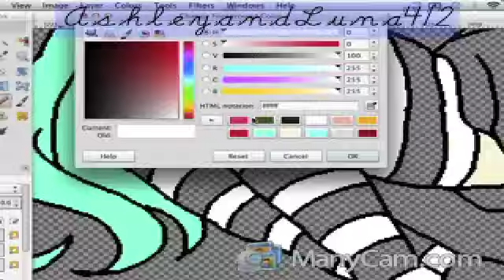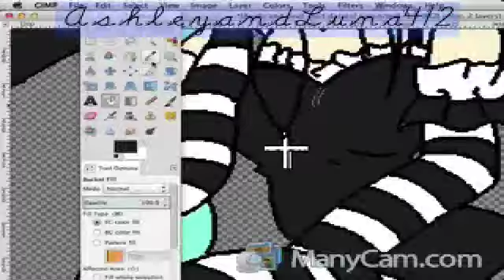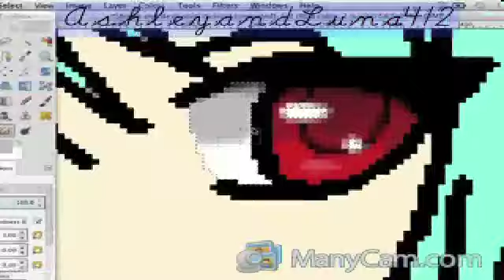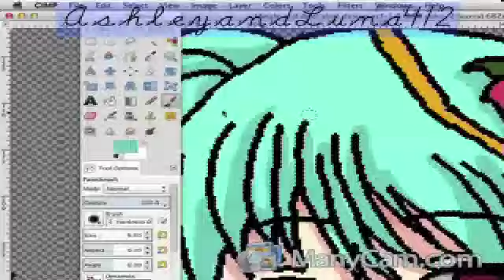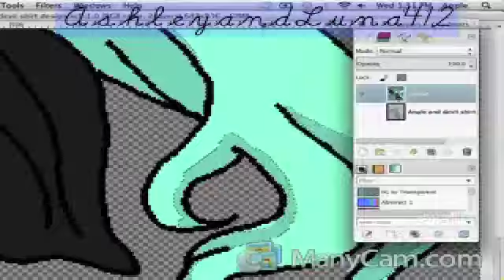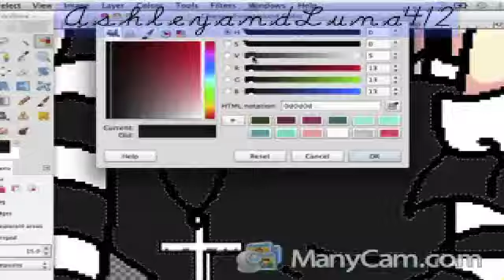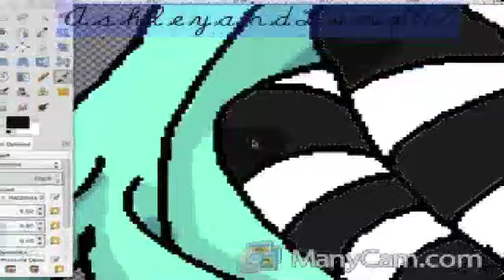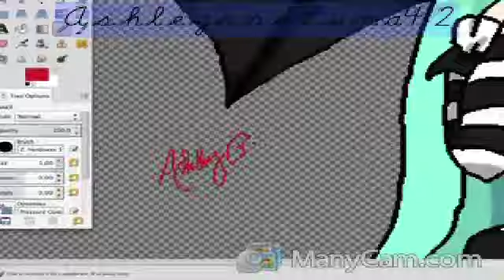Anime Devil Angel Speed Paint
Hey Guys! I want 2 wish you all a HAPPY NEW YEAR!